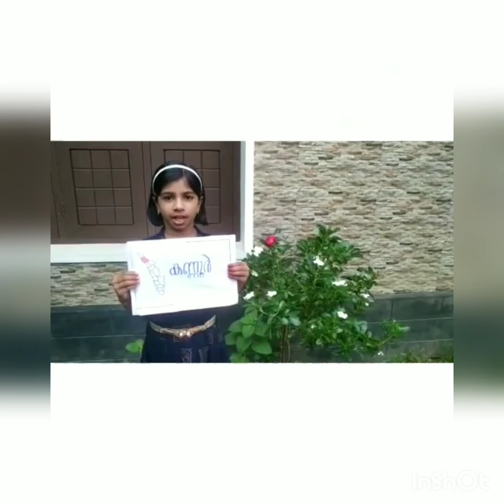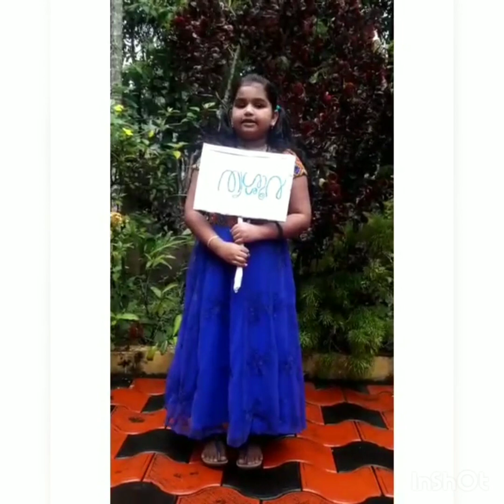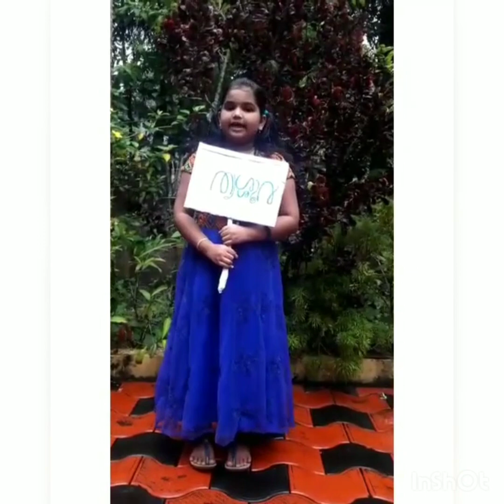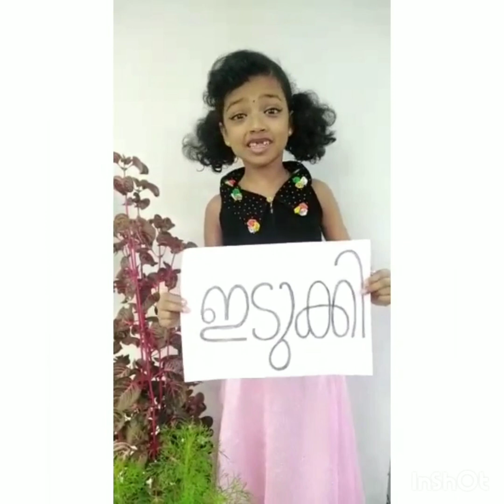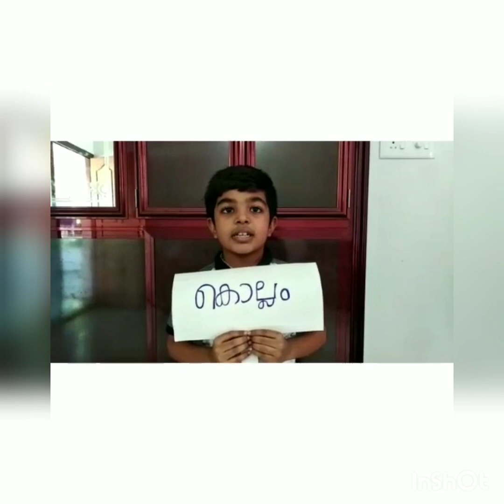Kerala Piravi November 1 | Vimala Central School